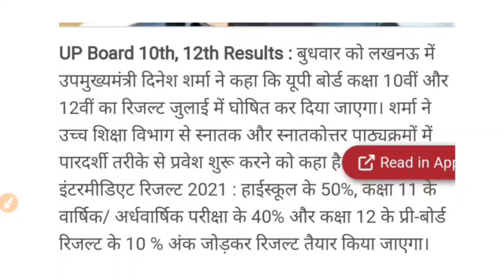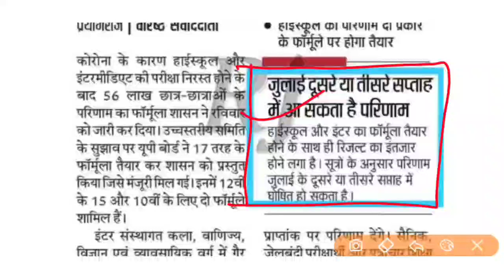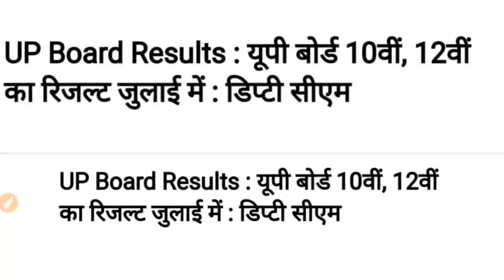UP Board Result 2021 || आ गया UP बोर्ड रिजल्ट का डेट || Up board news today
Is video me up board ka result kab aayega.isake bare me bataya gaya hai.